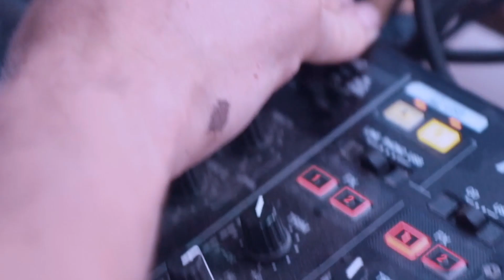SiaNKs - NAJEBANI (prod.Ihaksi)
Produkcja 2020 przy pomocy Ambit Group Records.
Lyrics & vocals - SiaNKs (Sebastian Huk)
Mix & mastering - Ambit Group Records
Beat producer - Ihaksi

All Roights Reserved 2020.